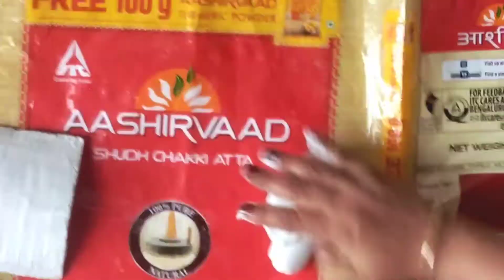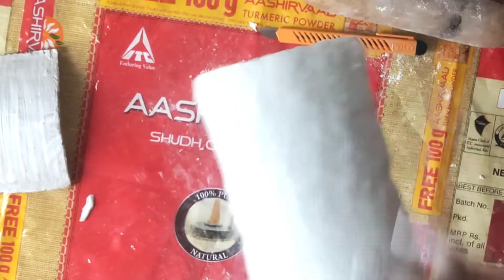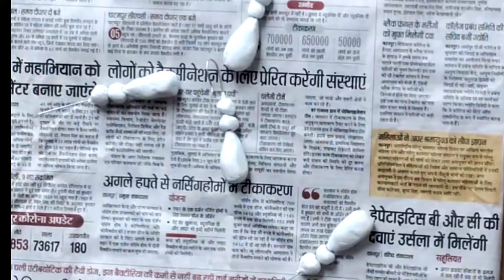Tribal Mask । Wall decor ideas । Amazing garden Diy ।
Tribal mask ।
Wall decor ideas ।
Amazing garden Diy ।
Best out of waste ।
mask
garden decor idea
hindi
alka
eshani easy craft
easy diy |

Materials:

putti
glue
waste cardboard piece
paint
some beats

About: Eshani easy craft channel showing you easy and clear DIY and makeover ideas that you can follow easily.